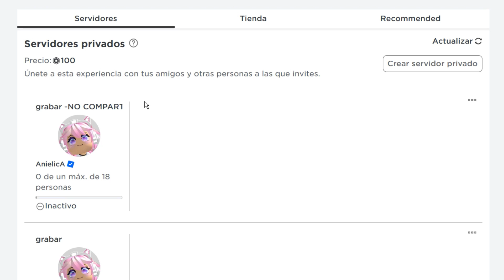COMO TENER NUEVO MODO FREECAM *GRATIS* para ATRAVESAR PAREDES Y VOLAR en BROOKHAVEN ✈🤯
COMO TENER NUEVO MODO FREECAM *GRATIS* para ATRAVESAR PAREDES Y VOLAR en BROOKHAVEN ✈🤯 ANIELICA ROBLOX 🍥 Mira el video completo y comparte...

0:00 2:39 SECRETOS NUEVA GRANJA
2:39 8:03 MODO CAMARA LIBRE

brookhaven misterios, misterio, misterio brookhaven secreto, anielica, misterios de brookhaven, miedo brookhaven, secreto brookhaven